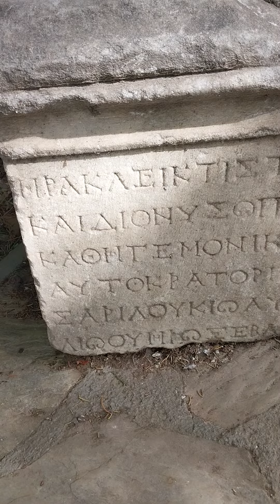tekstil müzesi 26 05 2024